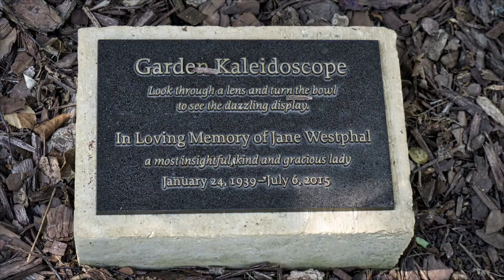Paine Center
The Paine Art Center and Gardens is a historic estate with a mansion and gardens located in Oshkosh, Wisconsin. It includes public art galleries and botanic gardens on 3 acres, and is listed on the National Register of Historic Places.

History
The Paine Mansion was built for lumber baron Nathan Paine and his wife, Jessie Kimberly Paine. In 1925, upon the recommendation of Mary K. Shirk (Jessie's sister), the Paines commissioned Bryant Fleming, an architect from Ithaca, New York to design the estate. Construction of the Tudor Revival style mansion began in 1927 and the exterior was completed in 1930. All work was halted in 1932 as the Great Depression crippled the Paine Lumber Company.

The mansion was originally built as a home for the Paines but workers of the lumber company threatened to bomb the building should they move in. The Paines returned to the project in 1946 and established a non-profit organization to own and manage the estate for public benefit. Nathan Paine died in 1947 at the age of 77. Jessie oversaw remaining work on the estate, and the property opened to the public in 1948. Until Jessie’s death in 1973 at the age of 100, she served as the museum’s president while residing in La Jolla, California.

The Paines never lived in the house.

Features
The Paine estate features a historic house museum with art gallery, and is surrounded by extensive gardens.

The house contains French Barbizon school and American paintings, sculptures, and decorative woodworkings, Persian rugs, tapestries, and English and American silver and china. The Paine Center hosts changing exhibitions and offers educational programs related to historic architecture, art, and to nature.
The estate's landscape gardens have twenty 'outdoor rooms' and designed areas, in various historical—traditional and contemporary themes. They feature thousands of different plant species, serving as a botanical garden.

The Paine Art Center and Gardens are at 1410 Algoma Boulevard in Oshkosh. It is open Tuesday-Sunday throughout the year, and an admission fee is charged.